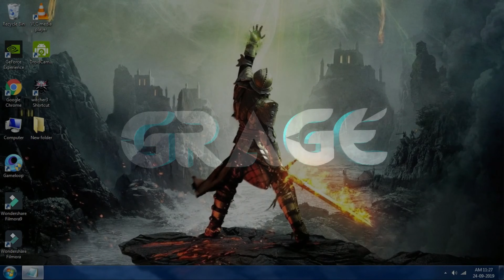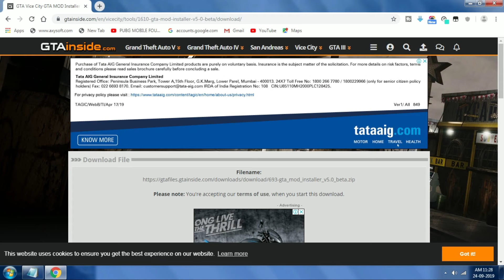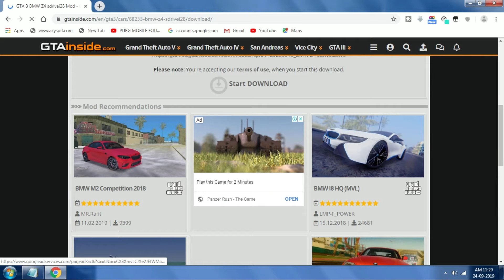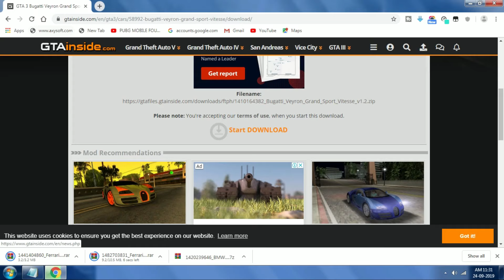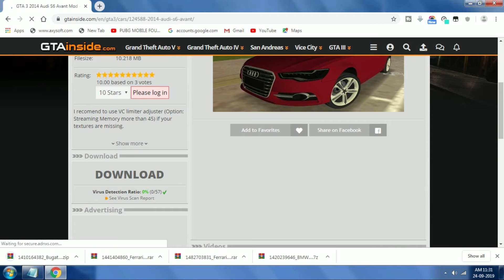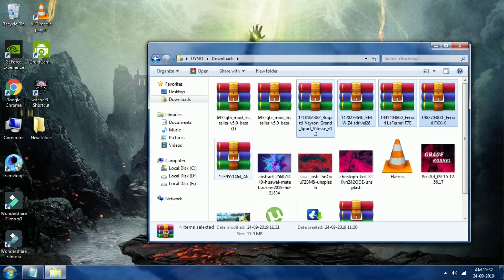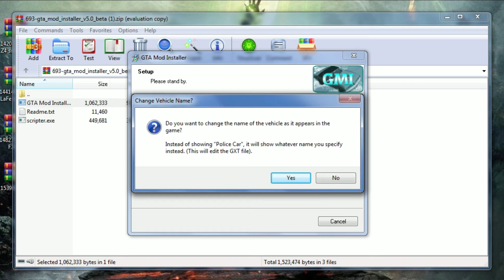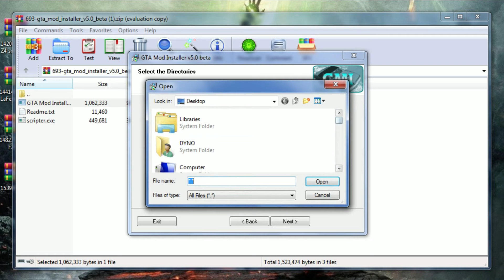HOW TO INSTALL CARS AND BIKE IN GTA VICE CITY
It Will Be Great If You Show Some Support Here 😊

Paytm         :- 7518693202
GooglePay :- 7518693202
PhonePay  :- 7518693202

◖ ↣↣≿GRage Roshel≾↢↢ ◗
                     GREATER THAN RAGE
◖ ↣↣≿GRage Roshel≾↢↢ ◗

and guys welcome everyone from my heart.

●▬▬▬▬▬▬▬▬▬๑⇩TOP DONORS⇩๑▬▬▬▬▬▬▬▬▬●
➠│ OMEGA X
➠│ DAGGER
➠│ MODIFICATION DHARAN
➠│ BP SIR
➠│ EVIL KILLER

● ◄⊱°PC-SPECIFICATIONS (SPECS)°⊰► ●
✰ | Graphics:- GTX 1660 Super OC Edition
✰ | WIFI:-  35 mbps

● ◄⊱StreamLabsStore⊰► ●

!redeem pattseheadshot (100)
!redeem yeahboy (100)
!redeem funnylaugh (100)
!redeem pawri (100)
!redeem chaipeelo (100)
!redeem amongus (100)
!redeem dhatdhat (100)
!redeem papakipari (500)
!redeem maromujhe
!redeem tommy
!redeem coffindance

SO IT'S ALL FOR TODAY GUYS I WILL SEE YOU IN THE NEXT LIVE STREAM TAB TAK KE LIYE BYE BYE.